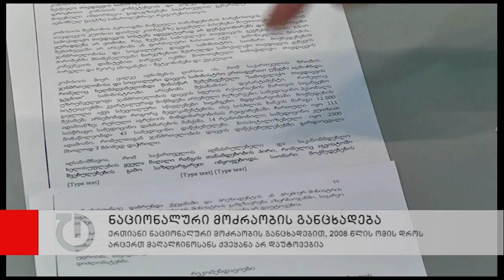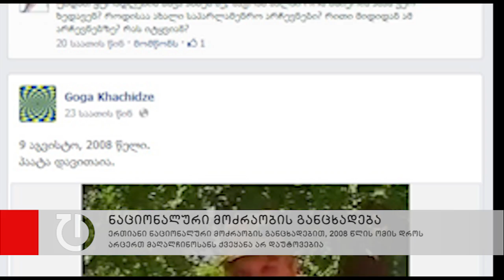გოგა ხაჩიძე: 2008 წლის ომის დროს არცერთ მაღალჩინოსანს ქვეყანა არ დაუტოვებია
ერთიანი ნაციონალური მოძრაობის განცხადებით, 2008 წლის ომის დროს არცერთ მაღალჩინოსანს ქვეყანა არ დაუტოვებია. გოგა ხაჩიძის განცხადებით, მათ დეტალურად შეისწავლეს აგვისტოს ომის შესახებ დროებითი საპარლამენტო კომისიის დასკვნა, რომელშიც არ აღმოჩნდა იმ მაღალჩინოსნების სია, რომლებმაც საზღვარი გადაკვეთეს. ხაჩიძის თქმით, სოციალურ ქსელებსა და მედიაში გავრცელებული სია, სინამდვილეს არ შეესაბამება. ხაჩიძის თქმით, ამის დასამტკიცებლად მათ ერთერთი დეპუტატის, გიორგი მელაძის შესახებ შინაგან საქმეთა სამინისტროსგან ინფორმაცია გამოითხოვეს, რომელშიც დასტურდება, რომ მელაძე საქართველოში ომის დაწყებისთანავე დაბრუნდა.